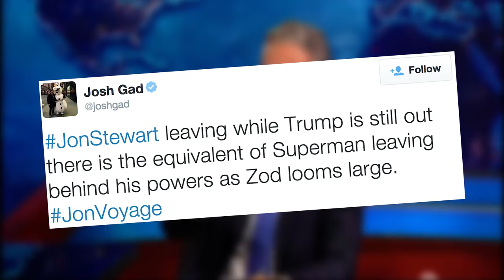Jon Stewart's LAST DAILY SHOW EVER | What's Trending Now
Jon Stewart said a final farewell to The Daily Show last night after 17 years as host, and pretty much everyone showed up. And pretty much everyone died inside.